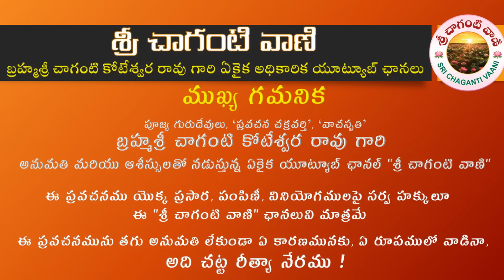"Sri Rama Pattabhishekamu" - Brahmasri Dr. Chaganti Koteswara Rao garu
శ్రీరామ నవమి మహాపర్వదినమునాడు "శ్రీరామ జననము", "శ్రీరామ పట్టాభిషేకము" సర్గలు పారాయణ చేయవలెను. లేదా వినవలెను. పూజ్య గురుదేవులు చెప్పగా వినే భాగ్యము అందరికీ కల్పించుటకై శ్రీచాగంటివాణి యూట్యూబు ఛానలులో పూజ్య గురువుగారు చెప్పిన "శ్రీరామ జననము", "శ్రీరామ పట్టాభిషేకము" శ్రీరామనవమి నాడు అందుబాటులో ఉండును.